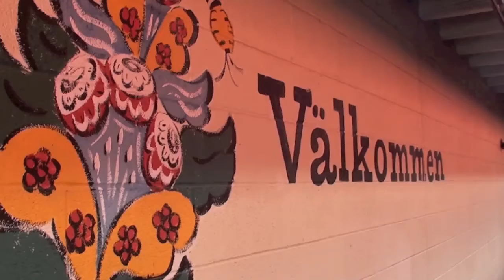Welcome To Lindsborg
Welcome to Lindsborg Video